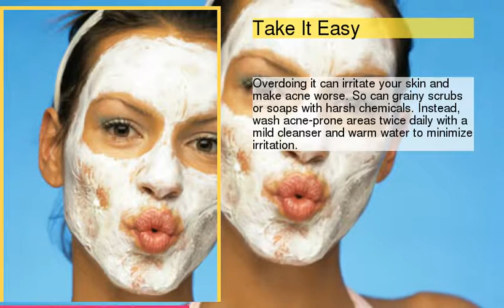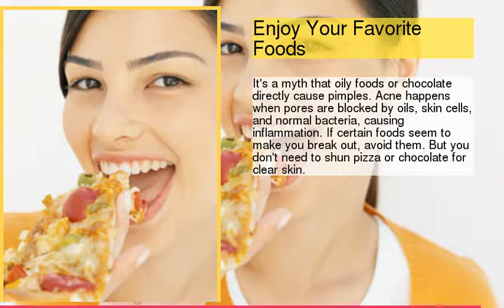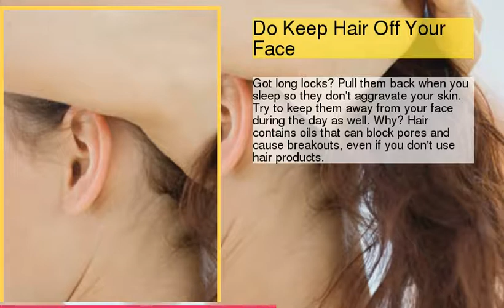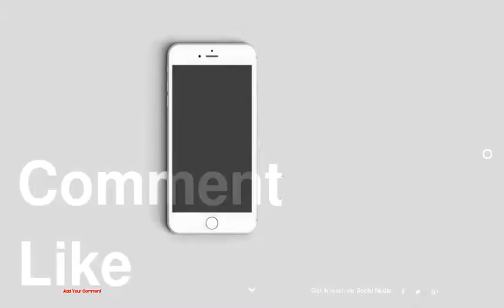Clear Skin Top Tips for Clear Skin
be creativo
1 : Clear Skin: Step by Step
2 : Take It Easy
3 : Go Oil-Free When You Wash
4 : Enjoy Your Favorite Foods
5 : Lighten Up Your Cosmetics
6 : Go Oil-Free
7 : Don't Sunbathe or Tan
8 : Choose the Right Sunscreen
9 : Don't Use Greasy Hair Products
10 : Do Keep Hair Off Your Face
11 : Hands Off
12 : Use Tools
13 : Use Oil-Free Moisturizer
14 : Don't Pop Your Pimples
15 : Use Acne Medicine as Directed
16 : Look Into All Acne Treatments